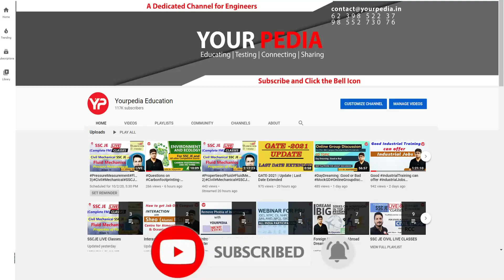PGC 2023 MTech @IIT Kanpur | Targeting top 10 global universities for PhD | PGC 2024 started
PGC 2023 MTech @IIT Kanpur | Targeting top 10 global universities for PhD | Post Gate Counseling & guidance 2024 started